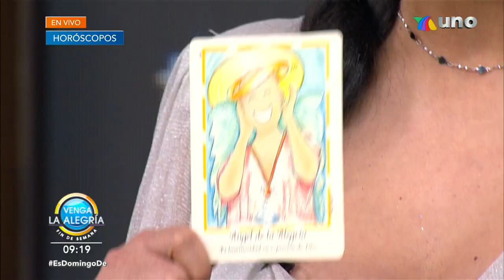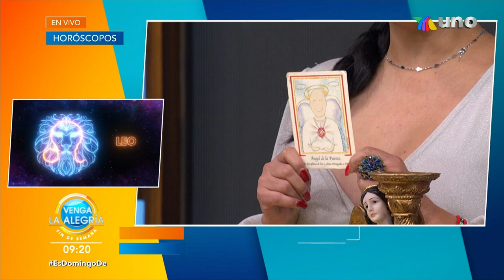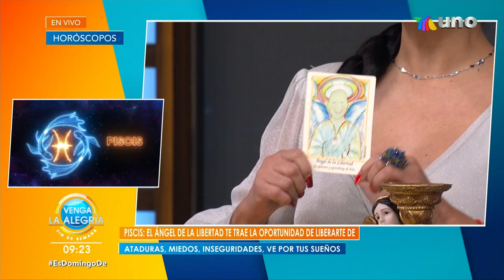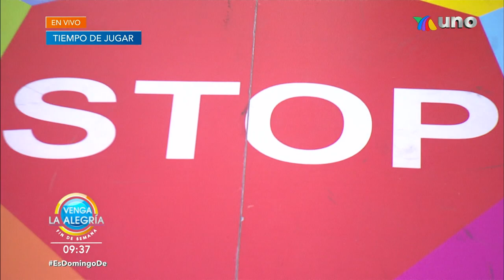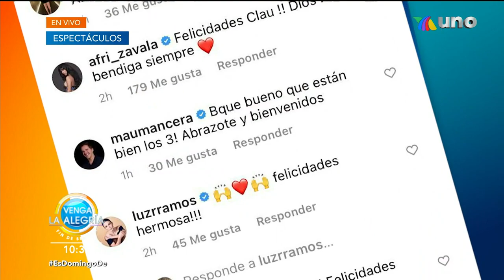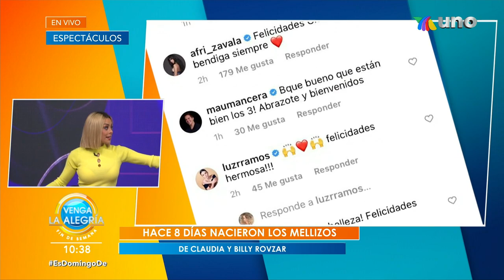Activa tu fin con tus conductores favoritos. | Programa 23 enero 2022 PARTE 1 | Venga La Alegría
Acompaña tus días al lado de los conductores que te llenan de mucha diversión, juegos, risas y más.